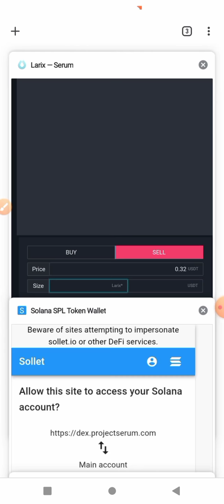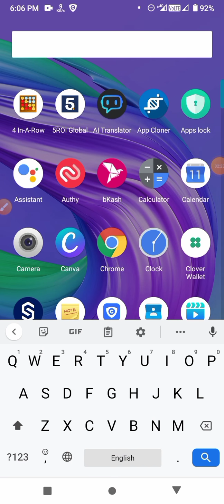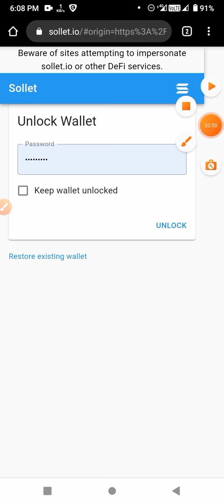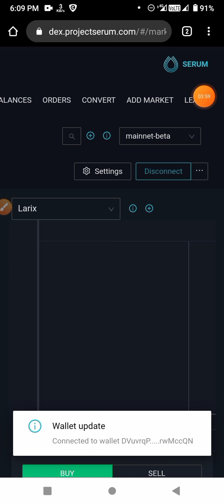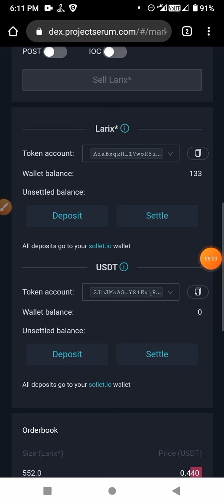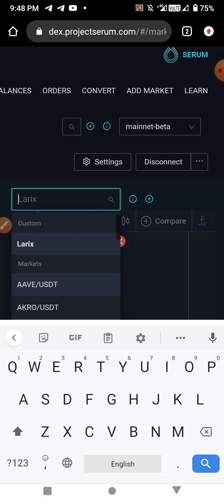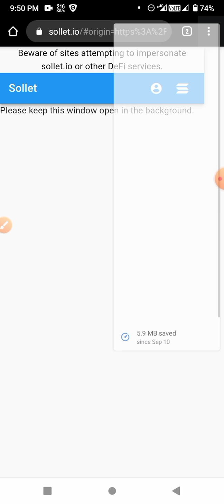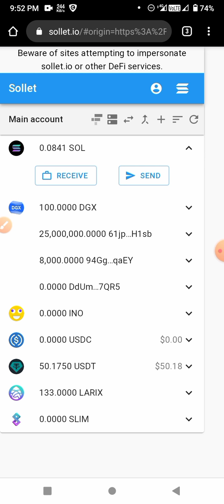আলহামদুলিল্লাহ 11 ডলার সবাই পাইলেন🔥 Larix Token Exchange || How To Swap Sollet.io All Token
CAST - AINUL-ISLAM
SUPPORT - MY ALL FAMILY